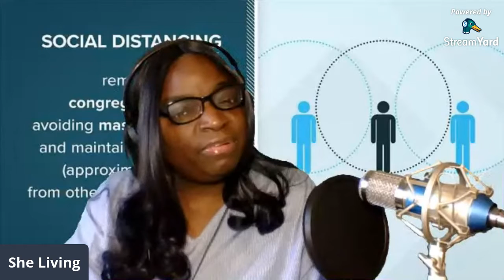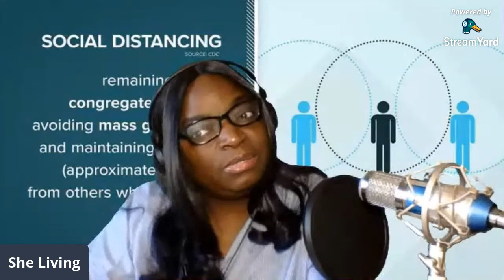Are We Really Social Distancing